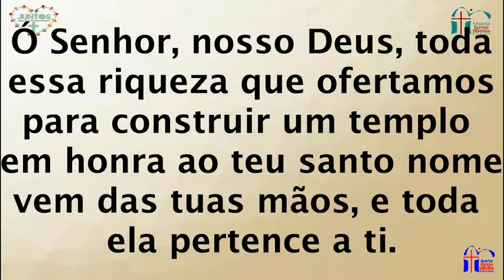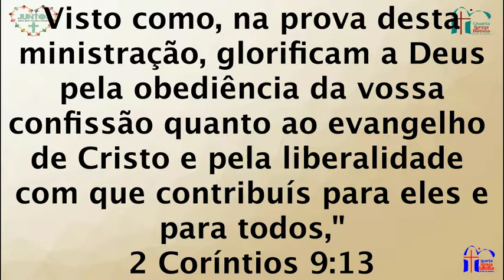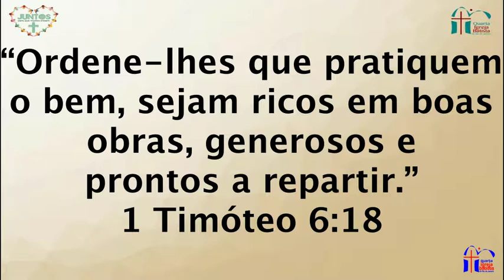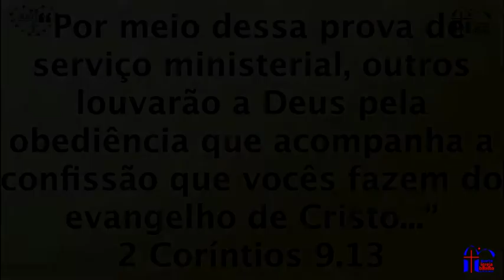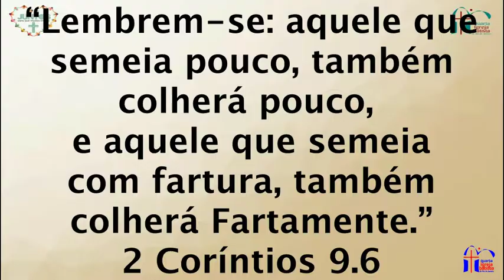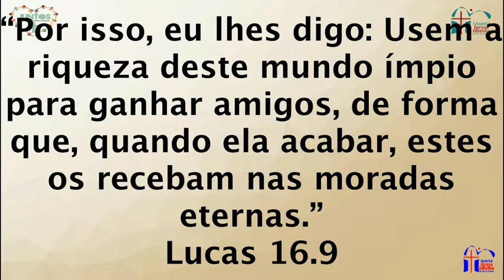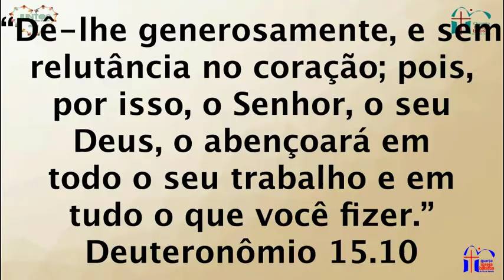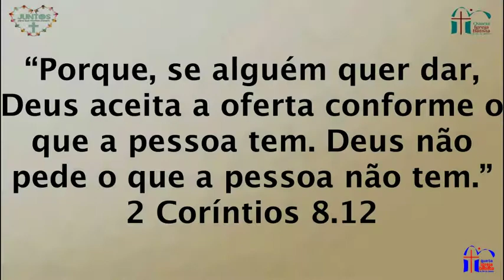Celebração da Manhã - 09/07/2017 - Tema: Juntos - Praticando a Generosidade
Culto da manhã com o tema Juntos Para Que Muitos Creiam - Praticando a Generosidade, ministrado pelo Pastor Lúcio Barreto